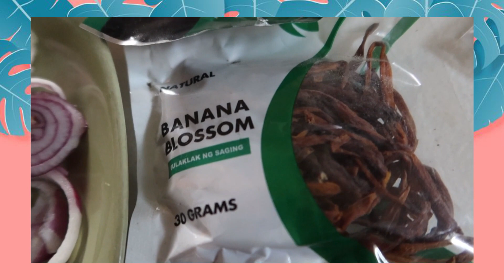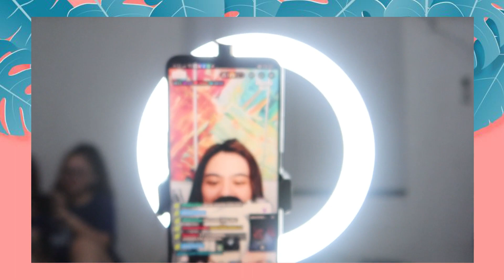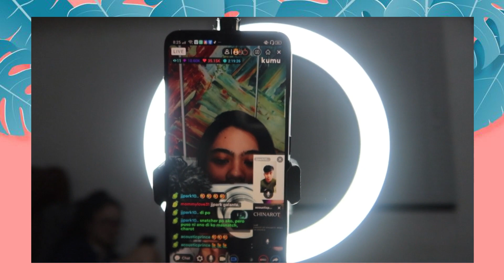FIRST TIME KONG MAGLUTO! (BAKIT HINDI AKO GAANO NAKAKAPAG UPLOAD???)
If you have any video suggestion, don't hesitate to message me!
Godbless!
KUMU ACCOUNT: @jhemilyn or @jhemilynagmata
My bro's channel
T I K TO K
T W I T T E R